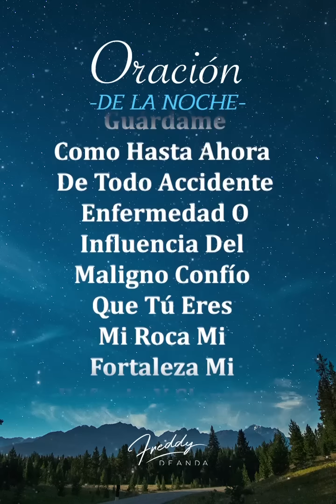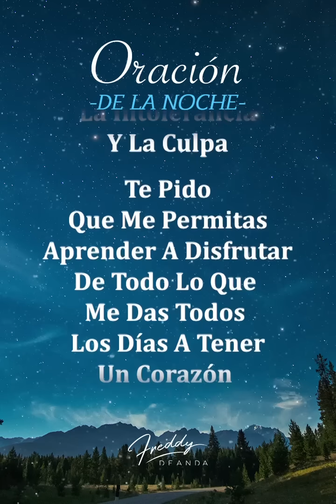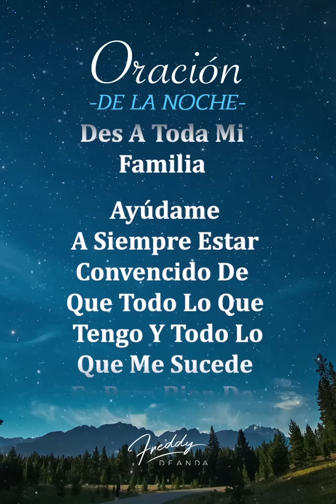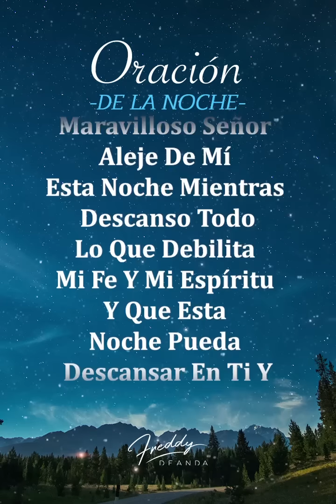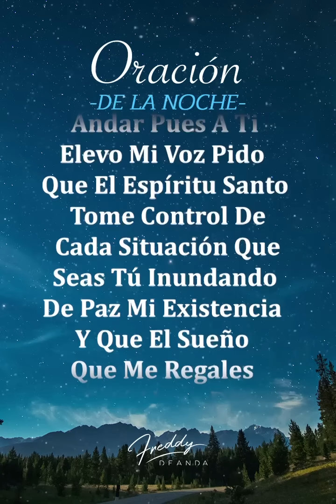Oración de la noche